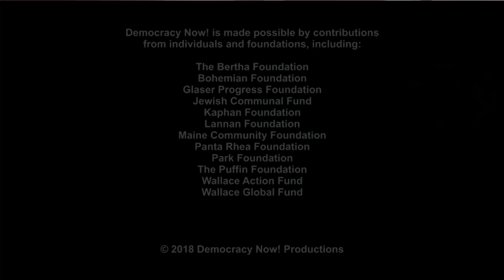Ex-NASA Scientist Dr. James Hansen: We Need to Act Now to Preserve Our Planet For Future Generations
- As Hurricane Michael barrelled down on Florida, famed climate scientist Dr. James Hansen traveled to Minnesota earlier this week to testify on the imminent danger of climate change. He was supposed to be an expert witness at the trial for the “Valve Turners,” the anti-pipeline activists who staged an unprecedented coordinated action to shut down the flow of oil from the United States to Canada in 2016. But the judge ruled she would not allow witnesses like Dr. Hansen to testify on the clear and present danger posed by climate change. On Tuesday, valve turner activists Annette Klapstein and Emily Johnston were acquitted. We speak with Hansen in Minneapolis about the Valve Turners, the recent IPCC report about the imminent threat of climate change and what must be done to save the planet from destruction. Hansen is the former top climate scientist at NASA. He is now the director of climate science awareness and solutions at Columbia University’s Earth Institute. We also speak with Klapstein and Johnston.